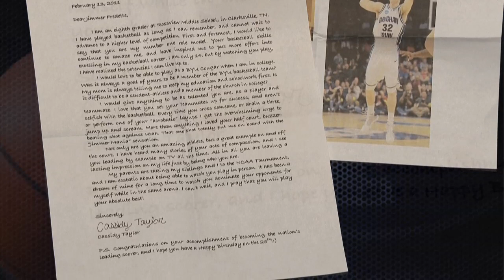Jimmer Fredette Amazing Interview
Jimmer Fredette's interview with True Blue on the hour long special "Amazing".